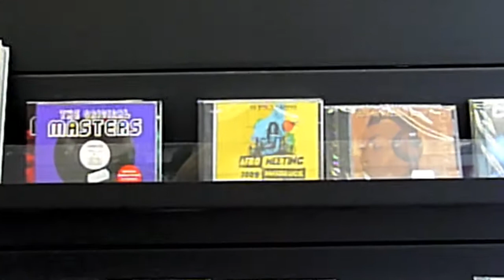Recordstore Soundstation Innsbruck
Soundstation Recordstore Innsbruck , Universitätsstrasse 5